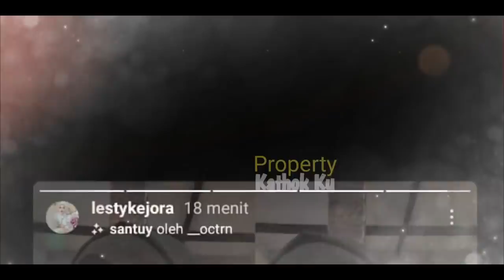Yakin LESLAR SAH ‼️ Lesti Billar Sampai Diingatkan Ayah Kejora Saat MESRA Begini??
Jangan Lupa: _
Thankz!!..